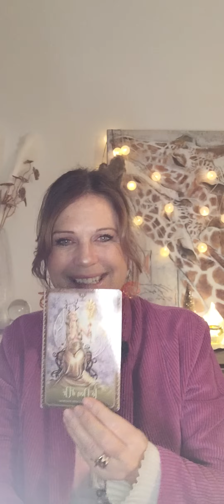🍀💕♊️ Gémeaux Novembre 2023🍀💕Décisions 🍀 Rencontre 💕🍀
🍀 J'offre mes ressentis face aux événements de façon libre et indépendante 🍀

💕🍀 Si vous souhaitez aider la chaîne en apportant votre contribution 🍀💞

❤️Je vous remercie pour vos dons afin d'aider la chaîne à évoluer ❤️

🍀ajna or ou argent  - pour plus d'Energie + 500000 Bovis 🍀
🍀lumina : protection attaques occultes : or ou argent

🍀Vitamines PowerCoktail🍀

🍀 Gardons le contact ! Pour connaître les différentes plateformes où vous pouvez me suivre, visitez mon site internet

☘️ Vous souhaitez une consultation avec moi, visitez mon site internet afin de voir mes disponibilités et réserver votre rendez-vous.

 Lumineusement vôtre ! ☘️💕

Nicole Bédard
Assistante virtuelle